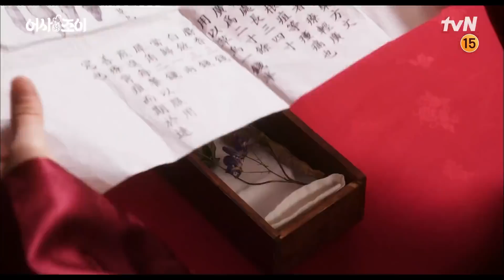[하이라이트] 엄마도 찾고 썸남도 부활(?)했는데 왜 눈물이 나죠?ㅠ.ㅠ 애틋MAX 9-10화 몰아보기 어사와조이 EP.10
명랑코믹 커플 수사쑈 [어사와 조이]

[월/화] 밤 10:30 tvN

매주 [월.화] 밤 10시 30분 본방송